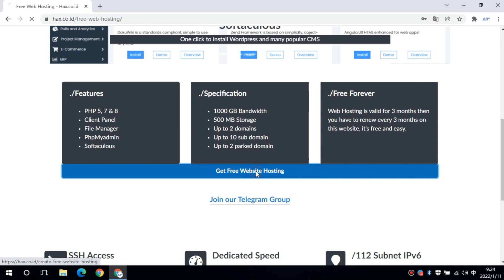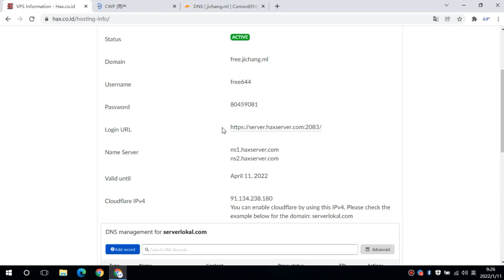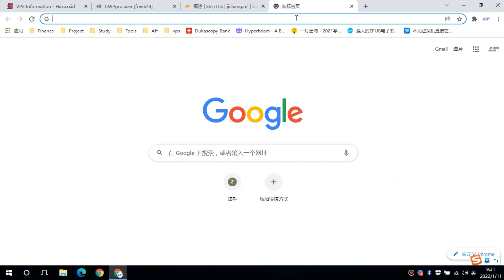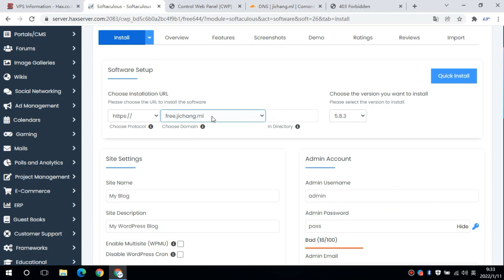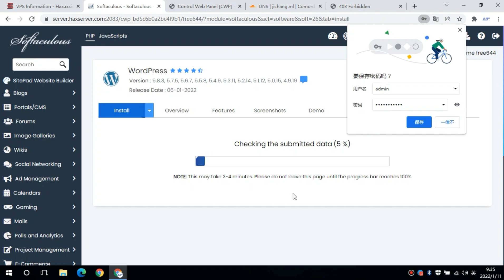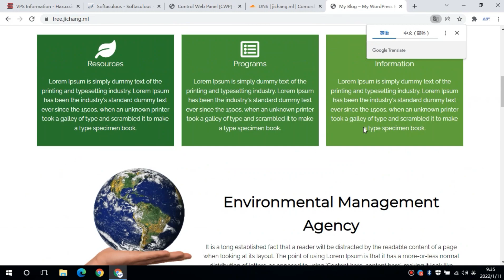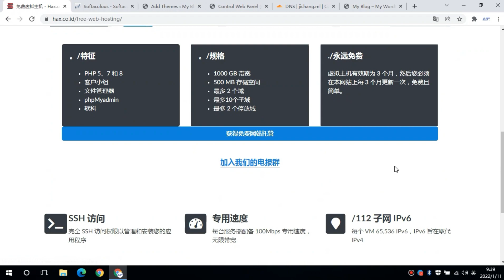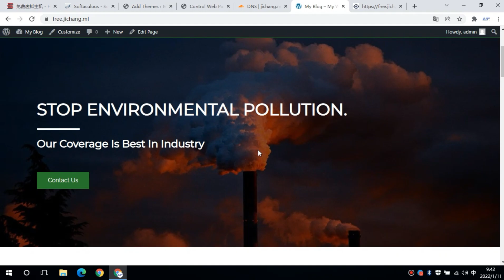永久免费建站空间 500M 1T，轻松搭建WordPress等CMS网站 速度快易于SEO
Hax最新上线的项目，免费500全能空间主机，永久免费（3个月免费后无限续期）注册地址和参考文字教程在：